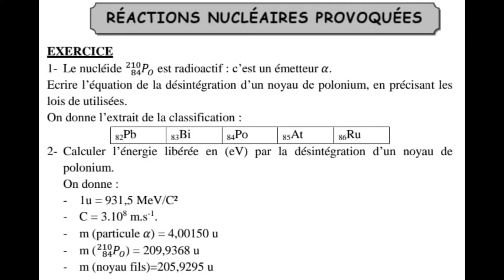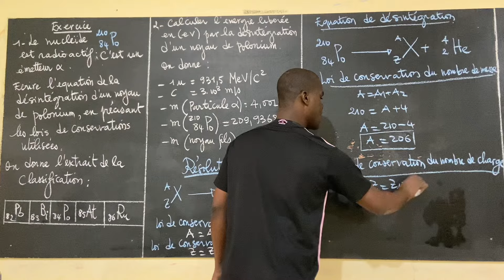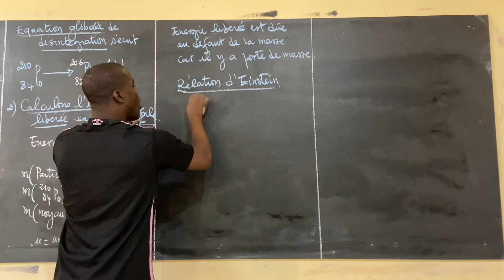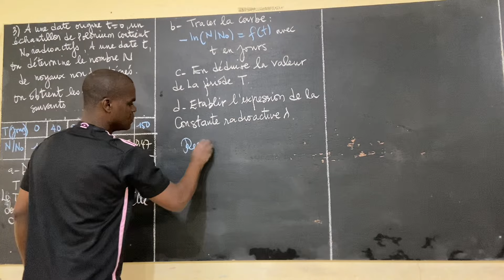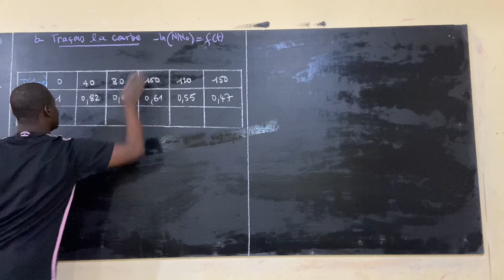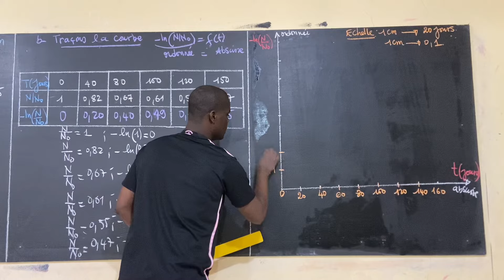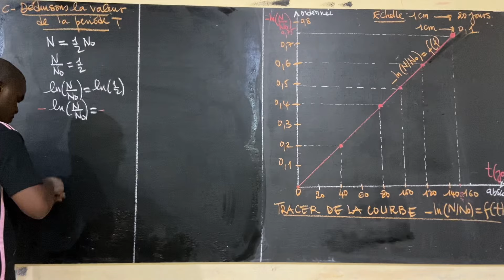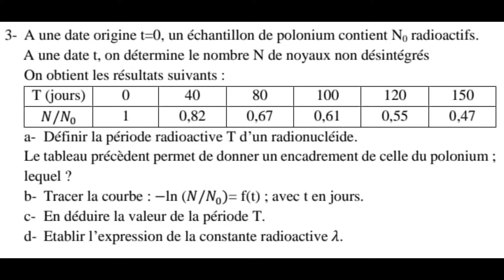Réaction nucléaire spontanée/provoquée exo_corrigé tracer de courbe.